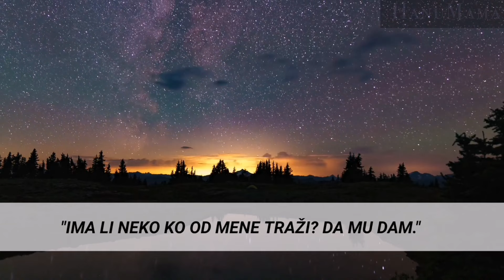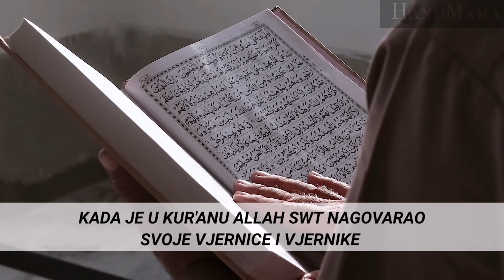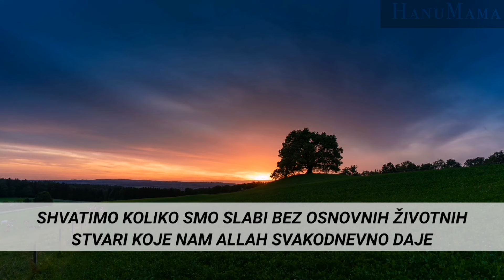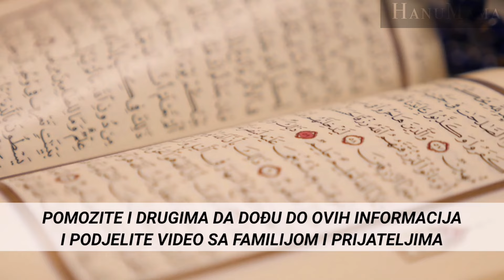RAMAZANSKE DOVE KOJE SE PRIMAJU // iz Hadisa i Kur'ana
U ovom videu podjelit ću sa vama dva perioda u kojima je u Ramazanu posebno dobro DOVITI jer Allah SWT. Tad obećava da će ih primiti.

Or they are my own recorded by me.
I don’t allow reuse of my own footage and images without permission.
All the other footage is also now allowed to be reused unless you use the original source.